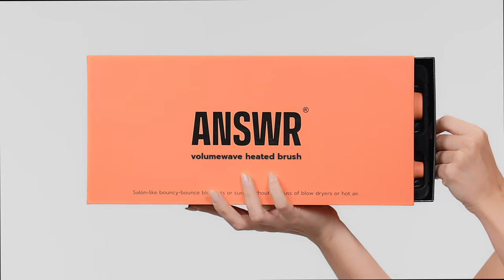Unlocking Perfect Hair: ANSWR Volumewave Heated Brush Review & Interview with Jack Merrick-Thirlway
Discover the ultimate secret to flawless hair with our in-depth review and exclusive interview featuring celebrity hairstylist Jack Merrick-Thirlway discussing the revolutionary ANSWR Volumewave Heated Brush. Learn about its innovative technology, styling tips, and more! Find out why this brush is a game-changer for your hair routine. Watch now for all the details!